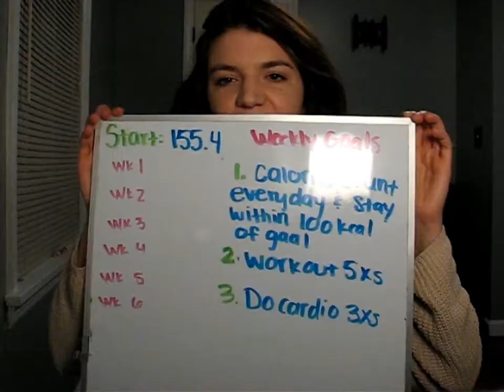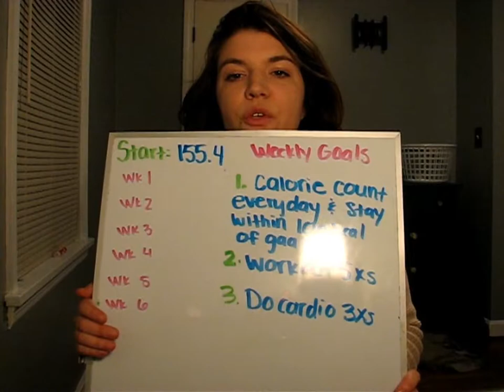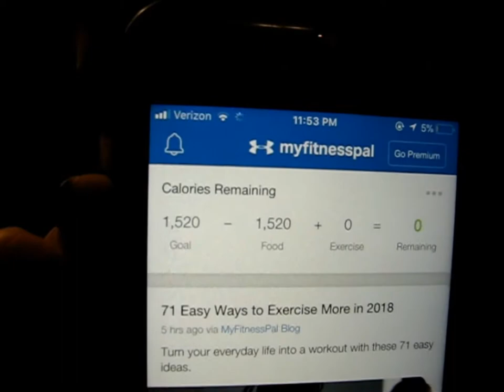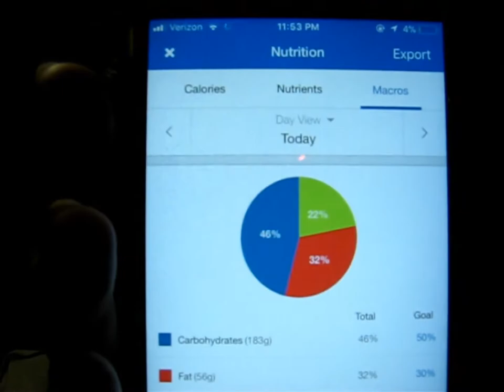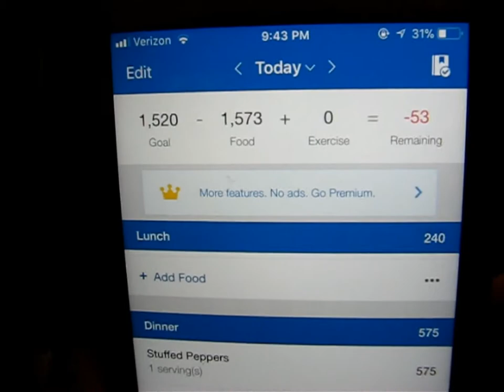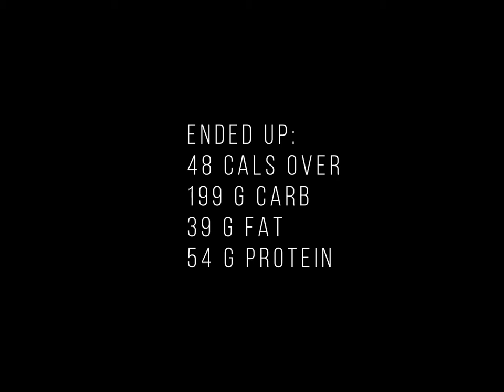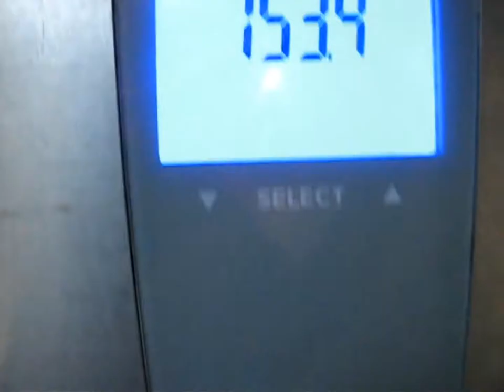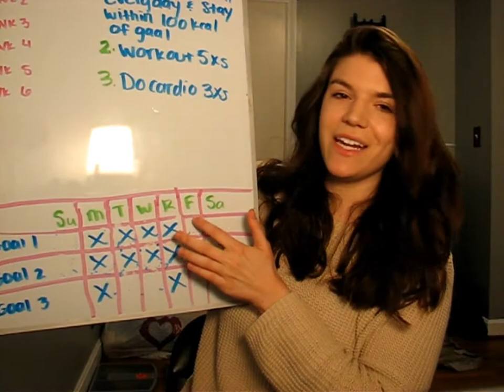My Fitness Journey 2018 - WEEK 1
I have started a health and wellness channel not only encourage me to achieve me fitness goals, but to help and motivate others! I am a dietitian who is struggling with the issues of real life and trying to find MY health again. Join my journey and start your own! We can do this together!!!

CALORIE COUNT with myfitnesspal, the free version